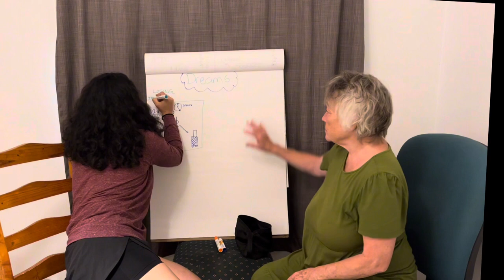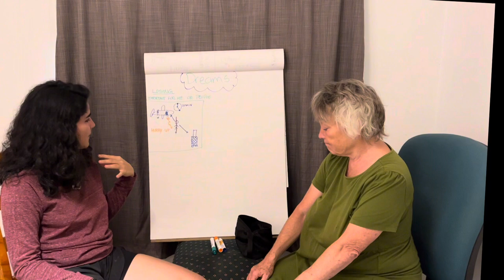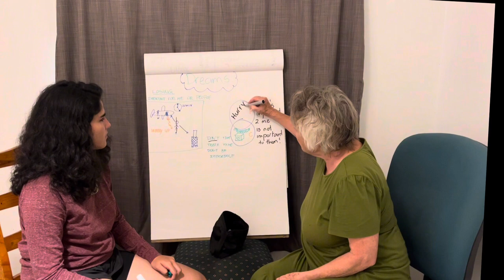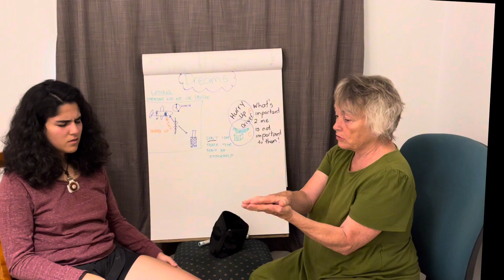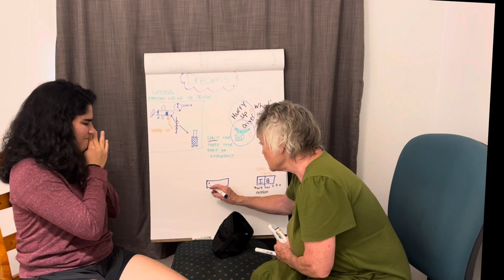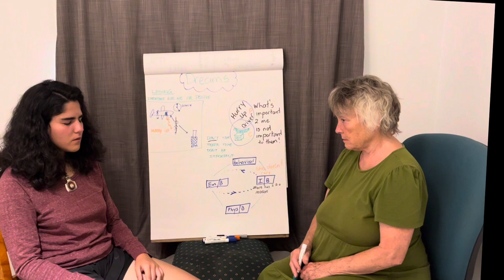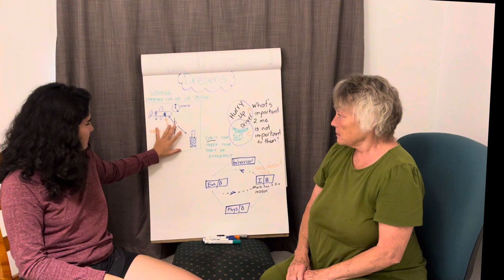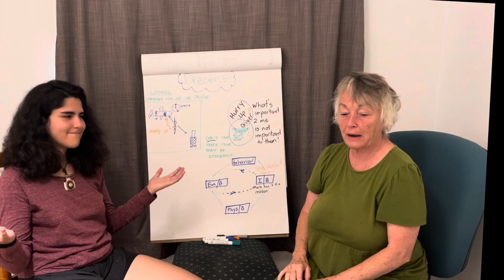Dream as a doorway into Healing and Collective Wisdom, Part 2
Gabriela Fagundes spent a few days in the HAVEN (Holding Attention 4 Vulnerable Evolution Now). One of the traditions at the HAVEN is to share the dreams in the morning and set the intention for the day.

As Gabriela was sharing her dream one morning, I asked, "Do you want to go deeper into your dream? ". Gabriela said yes. After her yes, the door to healing and collective wisdom was open.

I held space for Gabriela to unfold the unseen in her mind and what she 'knows'. Using the dream she had, she was able to go through the hidden thoughts and emotions that she (her gremlin) was committed to keep it secret. Gabriela never imagined that she could use her dreams as a doorway to enter into an emotional healing process.

In this video I held a short process for Gabriela to explore her dream and experience the healing power and informations that it carries.

Every second Wednesday of the month there is an online workshop where you can to learn how to use your dreams and your client's dreams in EHP's and for your own self-discovery.

With love,
Janet